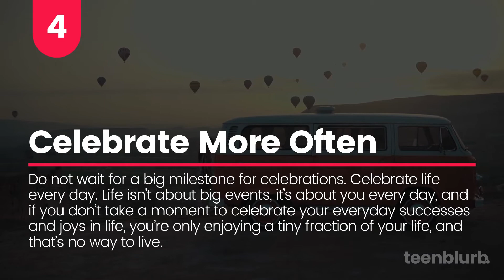5 Ways To Be A More Positive Person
It doesn’t always come easily to have a good attitude, and resolve negative thoughts and emotions. But it can improve your quality of life and increase your lifespan by becoming a positive , optimistic person.